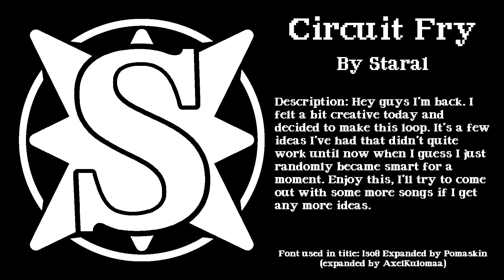Circuit Fry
Just read the card tbh

July 21st.